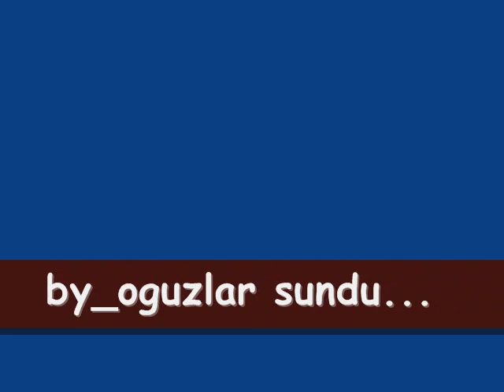Sinem Öztürk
sinem ötürk'e bir vidyo çalışmam...